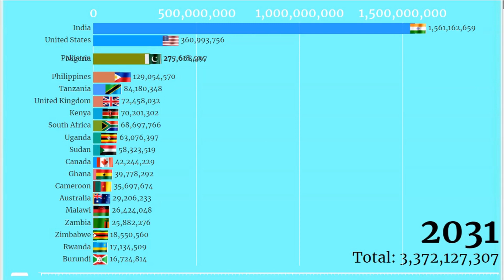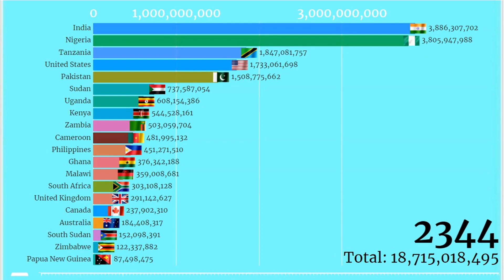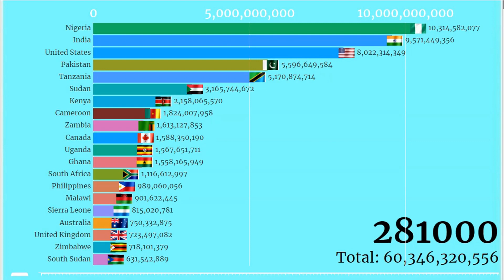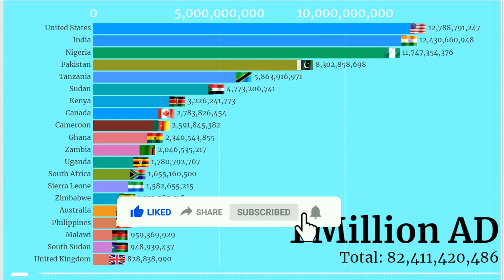English Speaking Countries by Population (1950 - 1 Million AD) Most Populated Countries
In this video we look at the population of English Speaking Countries from 1950 to 1 Million AD.